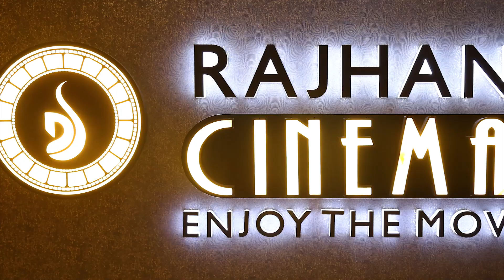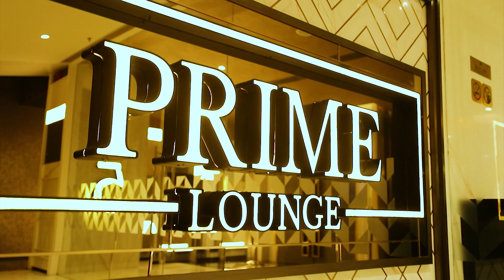Rajhans Cinemas Greater Noida West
Rajhans Cinemas is exhilarated to have debuted in Greater Noida with gold class cinematic privilege! Get a sneak peek of this brand-new multiplex boasting spectacular space, comfort and luxury.